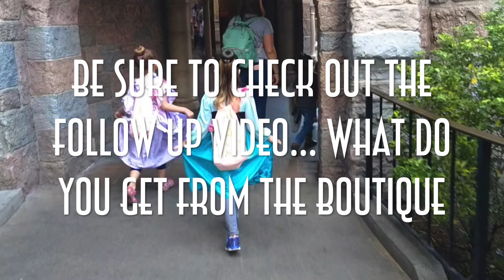What goes on at Bibbidi Bobbidi Boutique in Disneyland?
Elly and her cousin Faith visit Disneyland's Bibbidi Bobbidi Boutique to have a magical transformation. What happens at Bibbidi Bobbidi boutique?. Be sure to Watch the follow up video (coming soon) to see what all you get from going to the boutique and who can go?